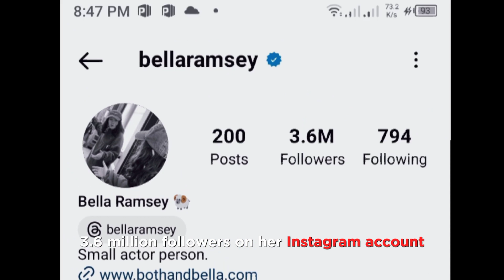The last of Us "Bella Ramsey" Lifestyle(2023), Boyfriend, Networth, Family, Hobbies, Facts & More.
We should describe that in this Video The last of Us "Bella Ramsey" Lifestyle(2023), Age, Boyfriend, Networth, Family, Hobbies, Facts & More.